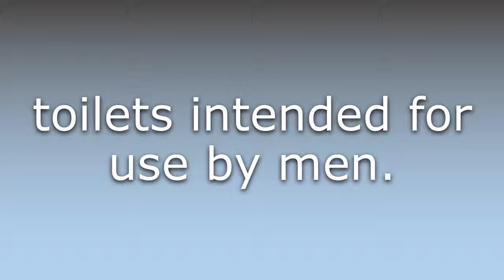What does Gents mean?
What does Gents mean in English? Learn the meaning of the word Gents! How to Pronounce Gents. Expand your vocabulary, learn words.